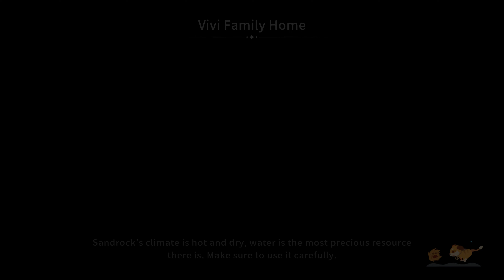My Time At Sandrock (4K) - Gameplay Part 8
My Time At Sandrock (4K) - Gameplay continue

This is My Discord ID :-
GameplayWorldJK#7811